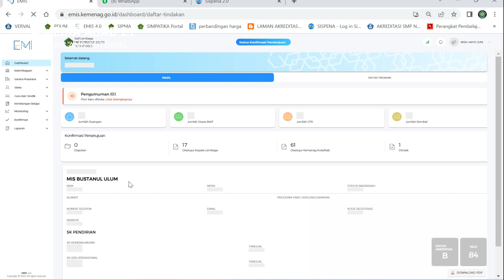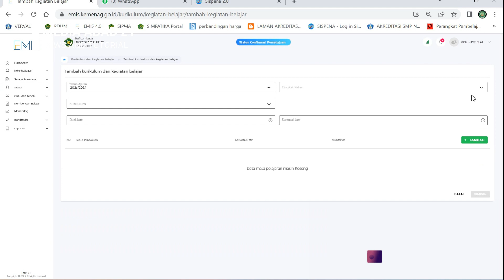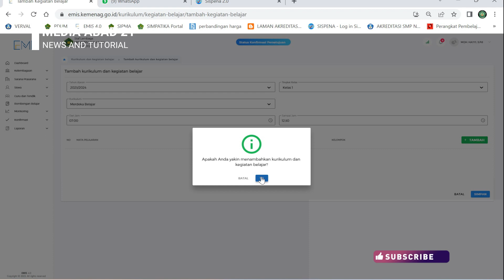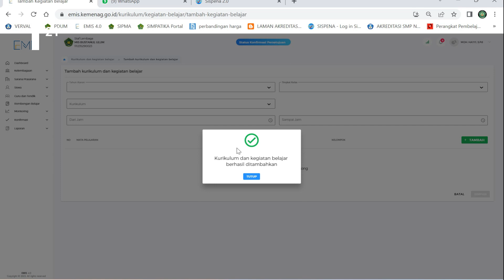CARA SETTING KURIKULUM DI EMIS 4 0 TERBARU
Video ini adalah tutorial CARA SETTING KURIKULUM DI EMIS 4 0 TERBARU
emis madrasah